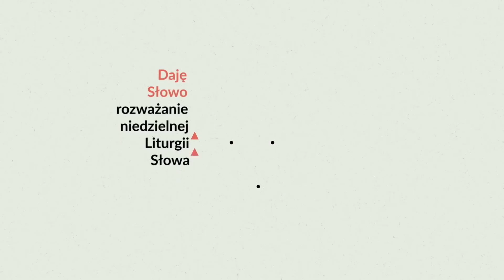Wielki Post 2020 - Odcinek 7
O Kościele, kapłanach i grzechu.

Siódmy odcinek rekolekcji "Wykonało się" na Wielki Post 2020.

Rozważania prowadzi o. Michał Nowak OFMConv.

Odcinki oglądać można w każdy wtorek, czwartek i sobotę Wielkiego Postu.

Zapraszamy!

Franciszkańskie rozważanie niedzielnej Liturgii Słowa w TVP2 w soboty około 16:50.